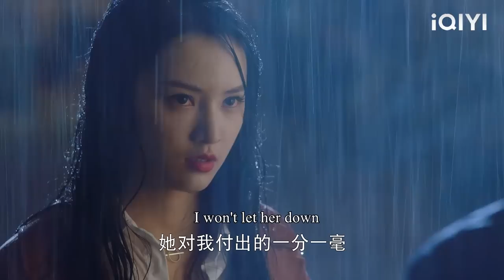The husband hugged his mistress in public, and the wife saw it clearly in the car!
WDMGLNH